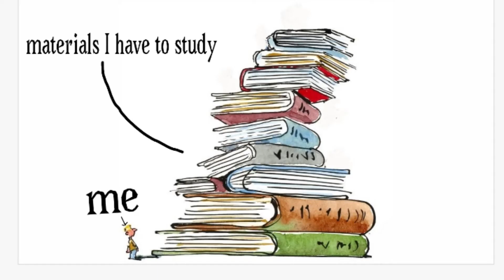HISTORY TIDBITS: PRE-COLONIAL NIGERIA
Well heres my shabby attempt at making a documentary.

 As for the pics, I literally googled them.
sounds gotten from Zapsplat.com

follow us at on twitter